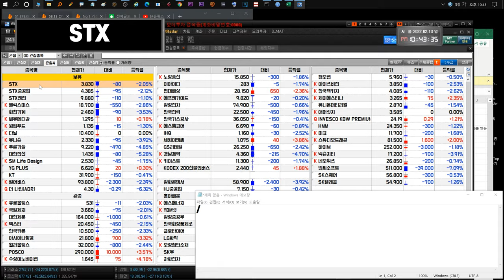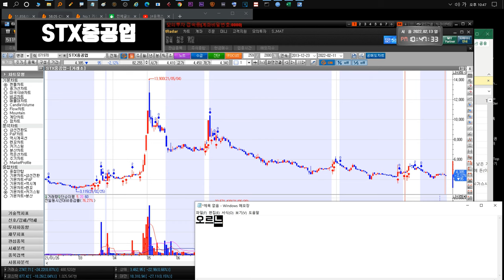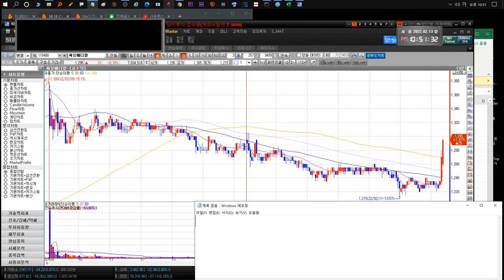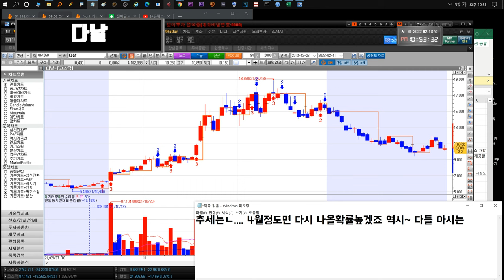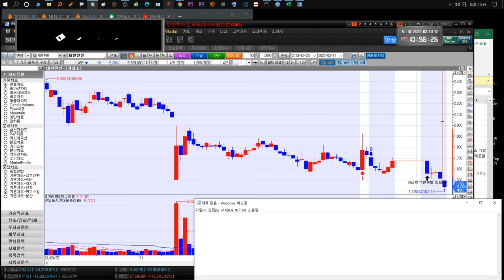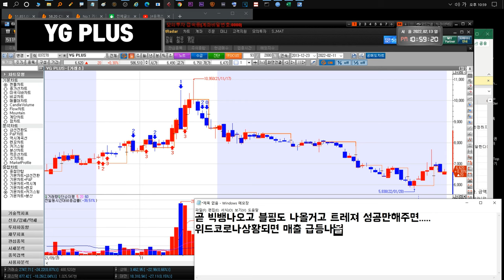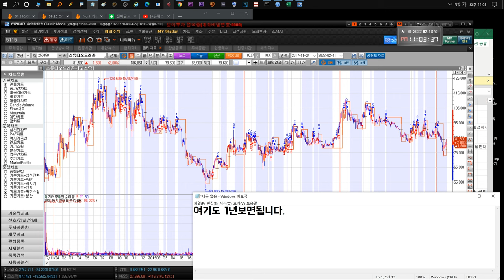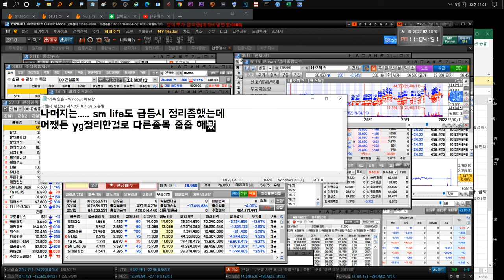220214 STX STX중공업 윙입푸드 헬릭스미스 화천기계 다날 유니슨 대한전선 YG PLUS GS리테일 더나인 SM Life Design KT 펄어비스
일단 전쟁이슈로 단기하락~ 좋은종목은 줍줍타이밍!